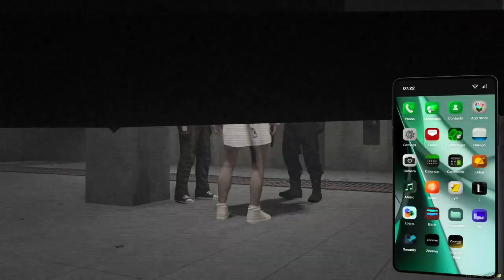Tyrone gives MSR Josh and Chawa info on People Camping in Trap House | Prodigy RP | GTA